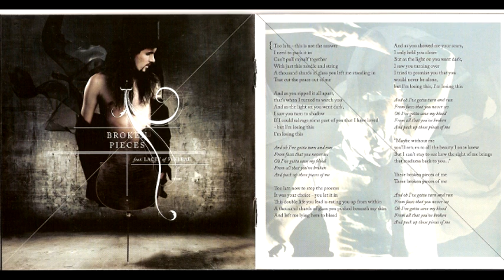Apocalyptica - Broken Pieces (feat. Lacey)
Seventh song from Apocalyptica's new album called 7th Symphony. Enjoy!

Lyrics:

Too late, this is not the answer.
I need to pack it in.
I can't pull your heart together,
With just my voice alone.

A thousand shards of glass,
I came to meet you and,
And you cut the peace out of me.

And as you ripped it all apart
That when I turned to watch you.
And as the light with you in dark
I saw you turn to shadow

If you would salvage some part of you
That once you loved
But I'm losing this
And I'm losing you

Oh, I've gotta turn and run
From faces that you've never seen
Oh I've gotta save my blood
From all that you've broken
I hold these pieces of me

To stop the process
This was your choice
You let it in
This double life you lead
Is eating you up from within
You pushed beneath my skin
Left me lying there to bleed

And as you showed me your scars I only held you closer
And as the light in you went dark
I saw you turn over
I wanted always to be there for you and close to you

The broken pieces
The broken pieces
I hold these pieces

Maybe without me you'll return
to all the beauty i once knew
But if I stay I know
We will both be drowned by your holding onto me